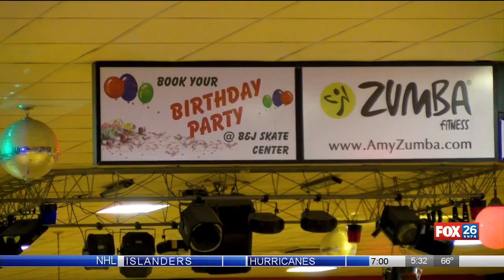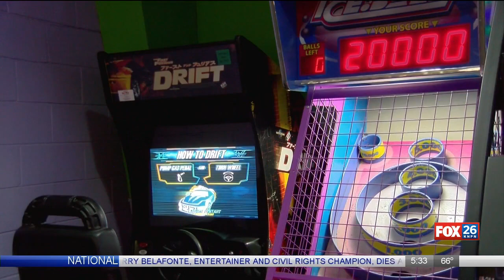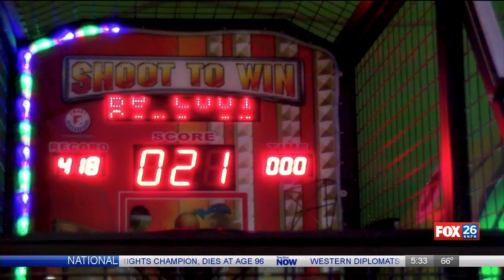New B&J Skate owners excited to continue legacy